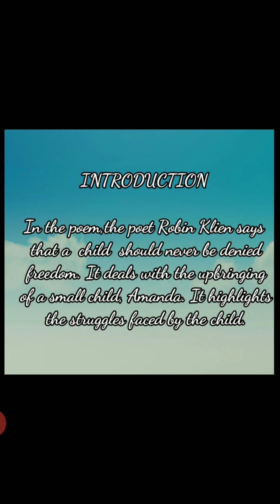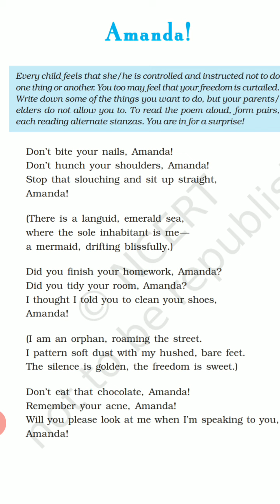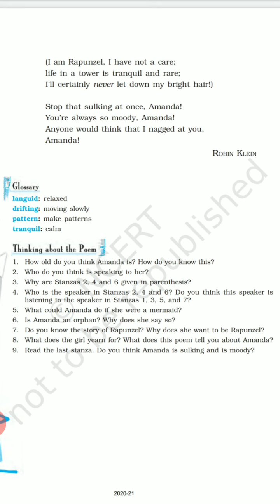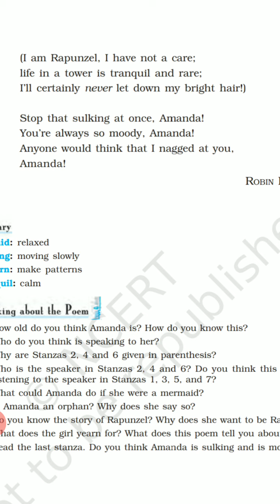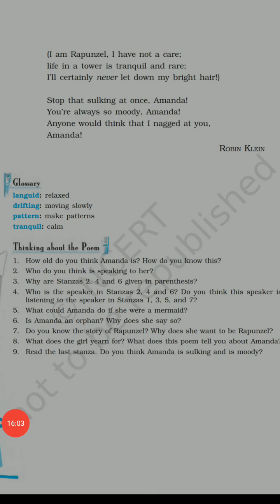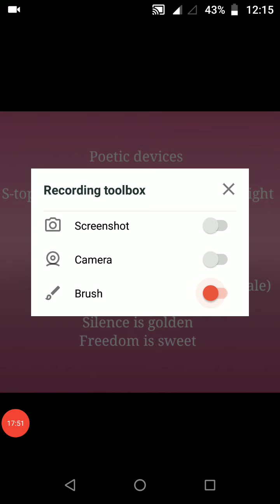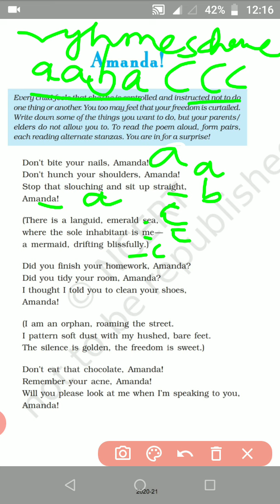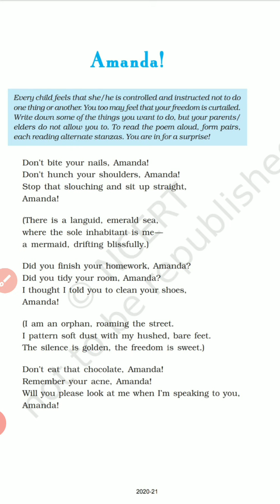Class 10,Poem-6 AMANDA !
Word by word explanation of an interesting poem for class 10.